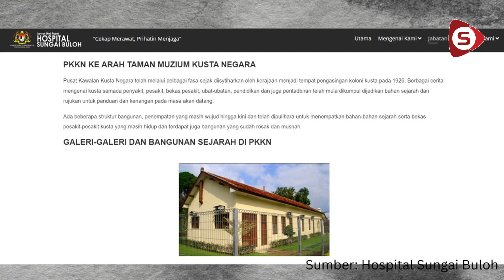Selangor Bakal Warta Bangunan Warisan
Exco Pembangunan Luar Bandar dan Kebudayaan Borhan Aman Shah berkata beberapa bangunan lama di sekitar Kuala Langat dan Kuala Kubu Bharu, Selangor akan diwartakan bagi mengekalkan tradisi dan warisan kebangsaan.
Bangunan tersebut termasuklah Istana Bandar di Kuala Langat, balai bomba dan balai polis yang berada di Kuala Kubu Bharu dan Pusat Kawalan Kusta Negara (PKKN) di Sungai Buloh.

Wartawan: Naim Abd Aziz | Visual Editor: Zam Izham